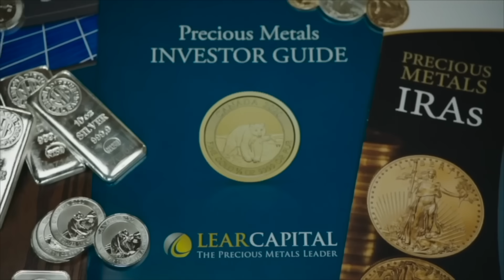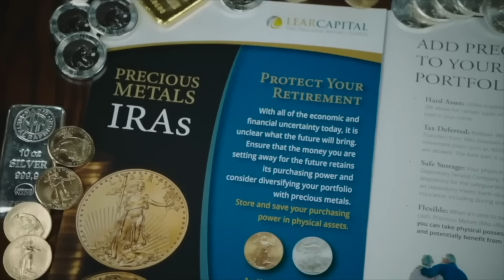PAY ATTENTION! Disturbing Trend Of Backdoor Gun Control Uncovered!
3101 Browns Mill Rd Ste 6

WHAT I USE TO MAKE VIDEOS